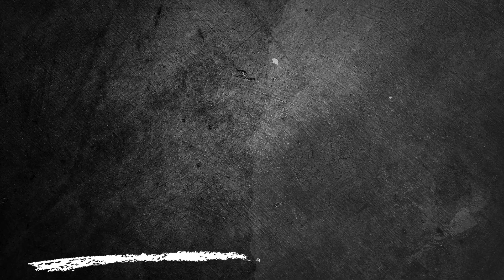Betis x Real Sociedad - La Liga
Assista Futebol ⚽ Ao vivo pela Amazon 30 dias Grátis